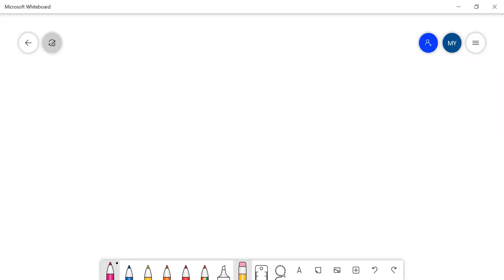Septic shock and ARDS